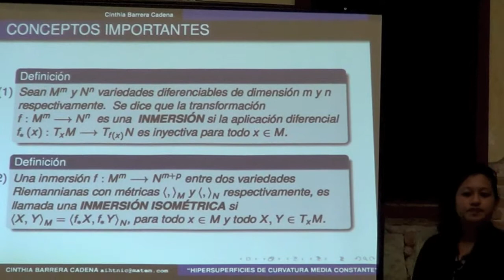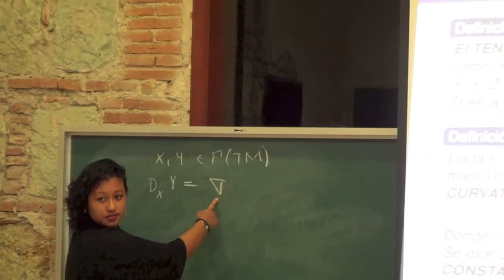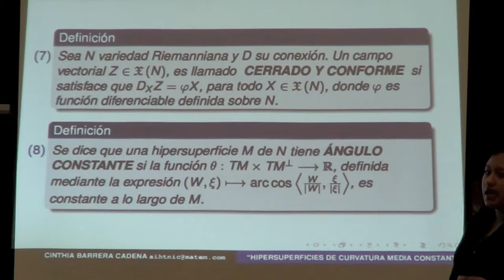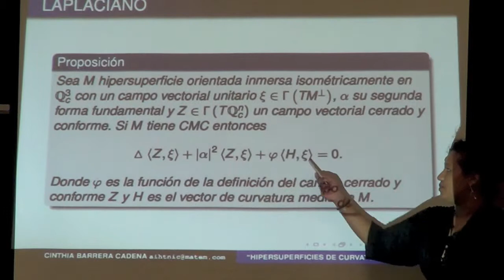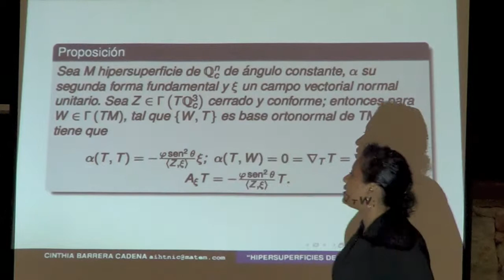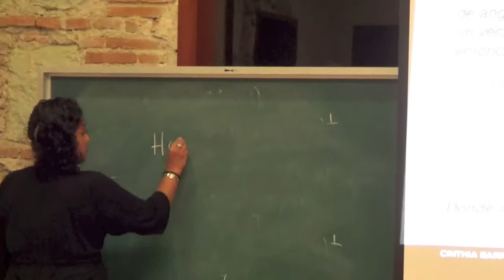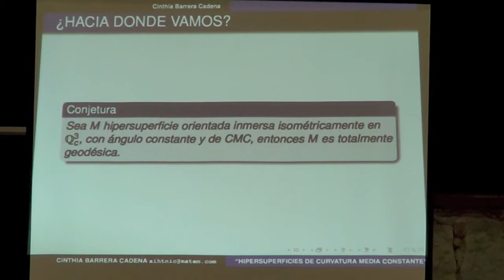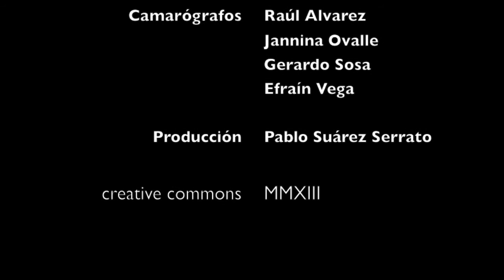Hipersuperficies con curvatura media constante, Cinthia Barrera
Charla dada en el Taller de Geometría y Dinámica en Oaxaca, Enero 2013. Organizado por el Instituto de Matemáticas de la UNAM.